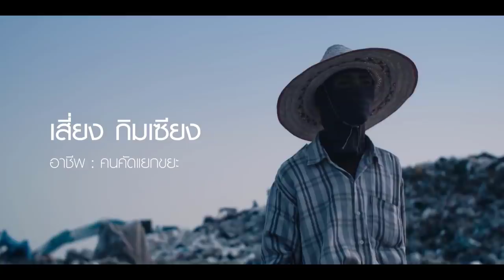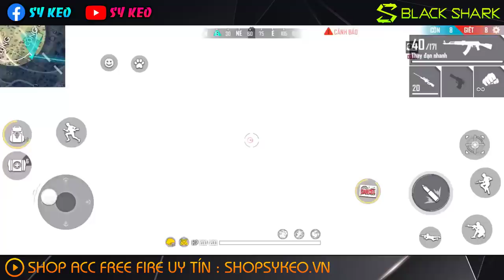FREE FIRE | TÂM SỰ NHẶT RÁC ĐAM MÊ CHƠI FREE FIRE | Sỹ Kẹo